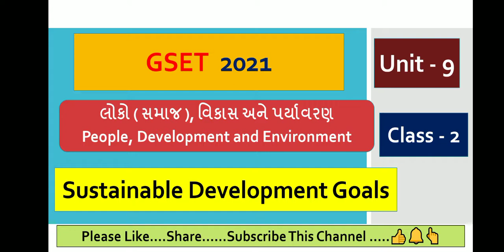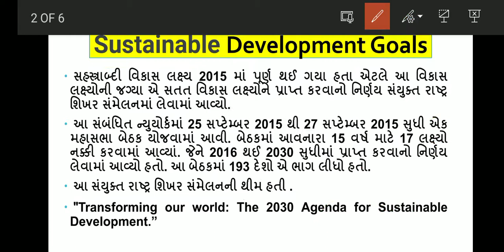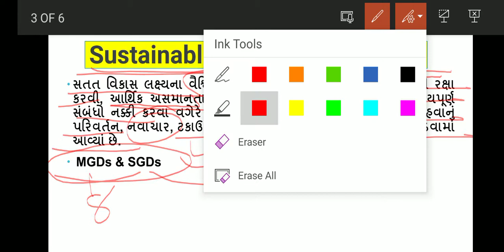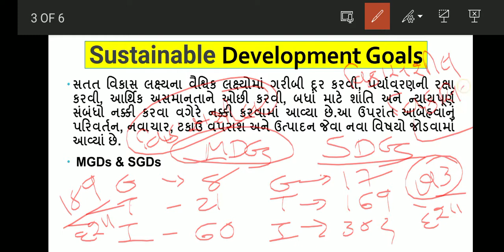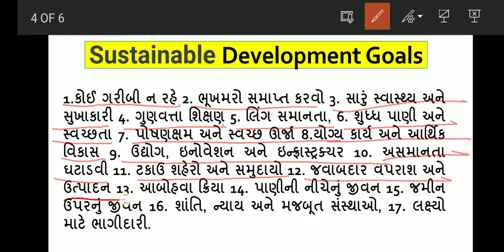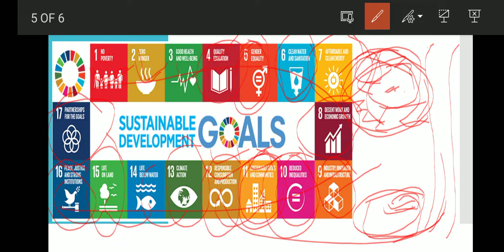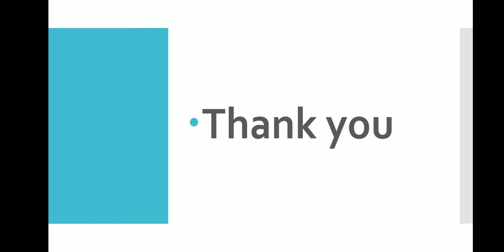GSET- 2021 // Paper-1// Unit-9//લોકો,વિકાસ અને પર્યાવરણ // સતત વિકાસ લક્ષ્ય (SDGs)//Class- 2